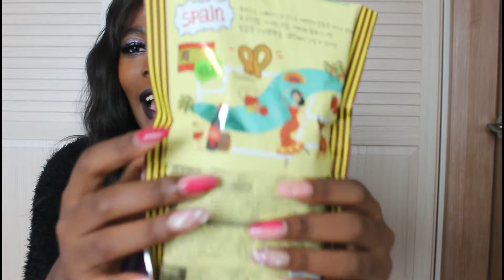My Speed Dating Story Time | Your Bae From Busan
I'm gonna be single forever! Grab a snack and let's chat!